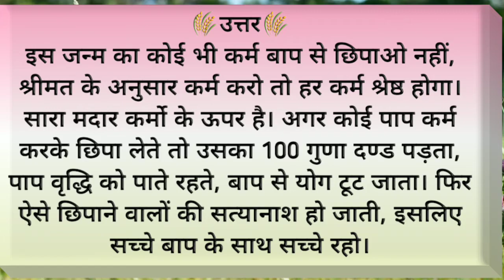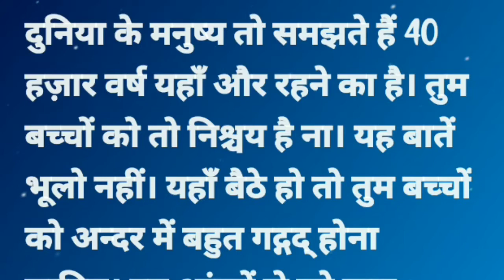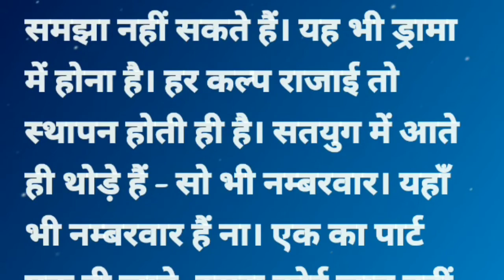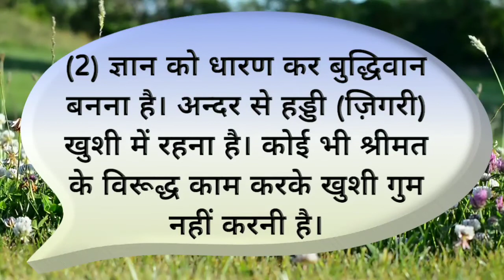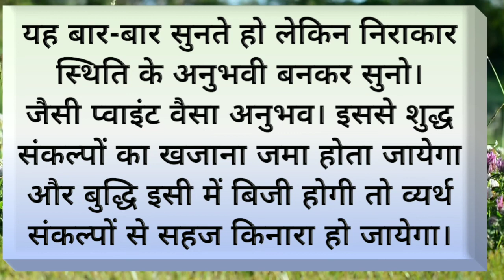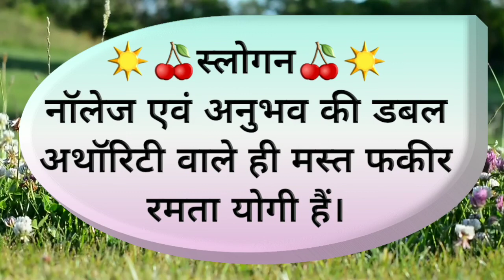Aaj Ki Murli | 29 JANUARY 2021 | Bk Murali | 29-01-2021 | Aaj Ki Murali With Text | Today Murli